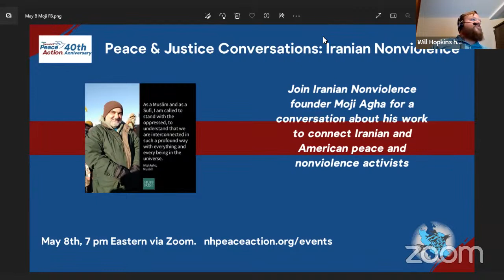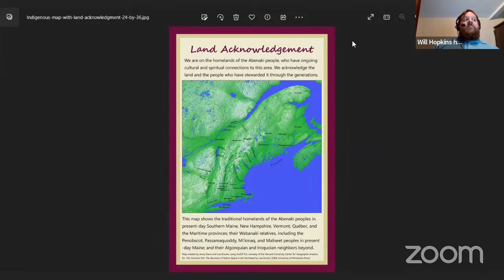Peace and Justice Conversations: Iranian Nonviolence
Brother Moji Agha (Mojtaba Aghamohammadi), an Iranian-American reformist Muslim Sufi "monk" and a bilingual poet/writer who will discuss the Iranian Nonviolence project.  Brother Moji seeks to connect Iranian peace and nonviolence advocates with their American counterparts to build connections and synergies to support one another in our work and to prevent warfare between our nations.

Brief outline from the program:
1- Indigenous Iranian Nonviolence:
) for
a- The four goals of the Iranian Nonviolence (IN) initiative,
b- Drop your end of the rope analogy, and
c- The ancient poems of Iranian nonviolence.

2- The Three Frames:
a- The evil interdependence (especially as the "enemy") of internal despotism and external colonialism.
b) Make...Great Again -- and examples of it around the world, and
c) Ideological Populism vs. Democratic Populism.